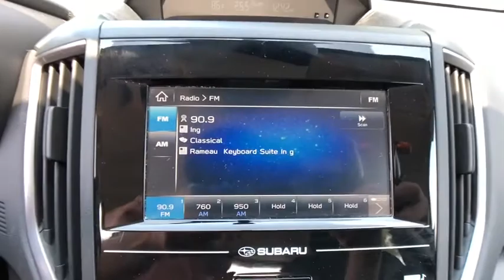2017 Subaru Impreza Commerce, Farmington Hills, Novi, West Bloomfield, Troy, MI 20X1000A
Ice Silver Metallic Used 2017 Subaru Impreza available in Commerce, Michigan at LaFontaine Subaru. Servicing the Farmington Hills, Novi, West Bloomfield, Troy, MI area.

2017 Subaru Impreza 2.0i Ice Silver Metallic Certified. AWD CARFAX One-Owner.brbrLocal Trade, Subaru Certified, Value Priced, Bluetooth / Hands Free Calling, Rear Backup Camera, All Wheel Drive/ AWD, Low Miles, Panic alarm, Security system.brbrAt Lafontaine we use an independent third party company to do live market comparisons on every car, every day. As the market conditions change we change with it. Please ask your sales associate to see todays live market price. *All finance options with approved credit through a preferred source. Not all customers will qualify.